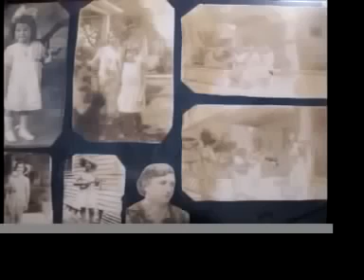DVF Vintage Slip Dress ~ Nightgown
Aint that America